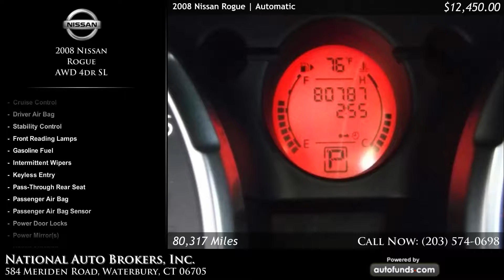2008 Nissan Rogue AWD 4dr SL | National Auto Brokers, Inc., Waterbury, CT - SOLD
Used 2008 Nissan Rogue AWD 4dr SL at National Auto Brokers, Inc.. Vehicle located in Waterbury, CT.

Silver Ice Metallic with Gray Cloth. 80317 miles. Automatic transmission.